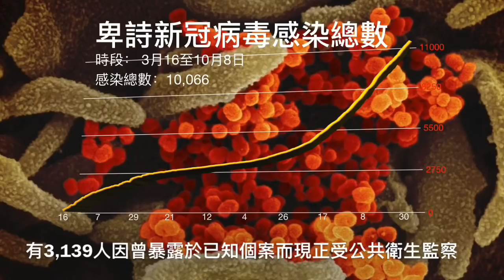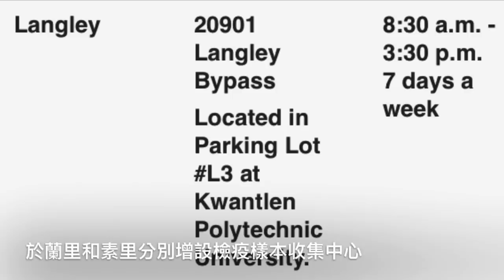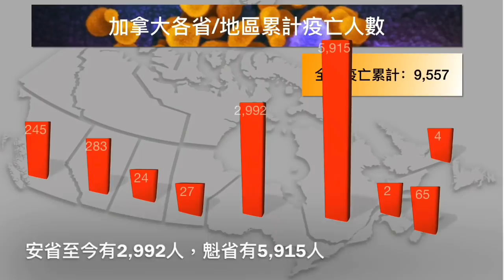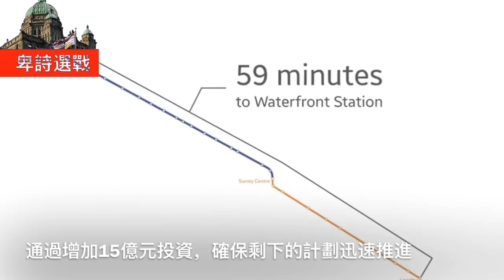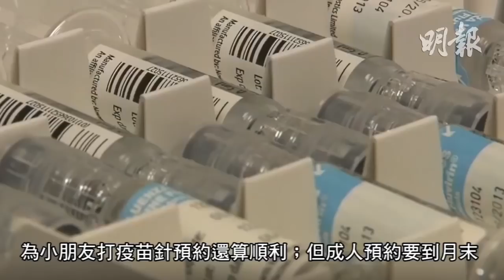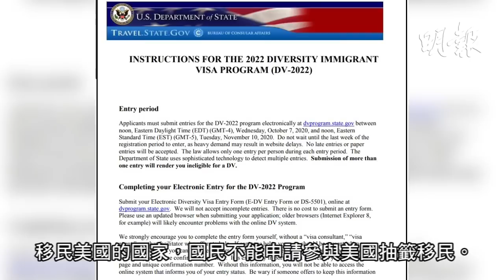明報溫哥華530新聞（10月8日）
1. 卑詩日增110宗確診 1人疫亡 累計感染突破1萬宗
2. 華裔老兵指前省長Pattullo歧視華人 籲帕吐洛橋重建改名
3. 新民主黨承諾：投15億元完成素里-蘭里世博線延伸工程
4. 自由黨承諾：撤除2%小型商業稅 為旅遊業提供貸款擔保
5. 北溫水壩閘門意外開啟 都會局承認涉人為失誤
6. 簡訊: 素里騎警抓獲皮條客 呼籲受害人舉報